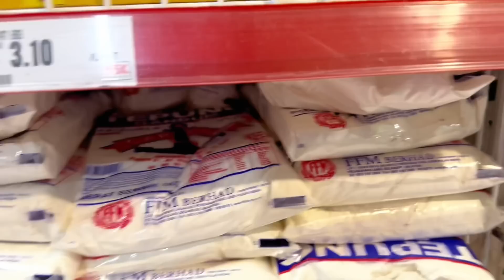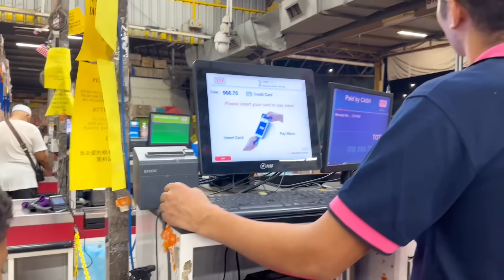ILYAAS CADE OO HOOSHA GURIGA IGA CAABI JADWALKEEKA MAANTA FULL DAY ROUTINE